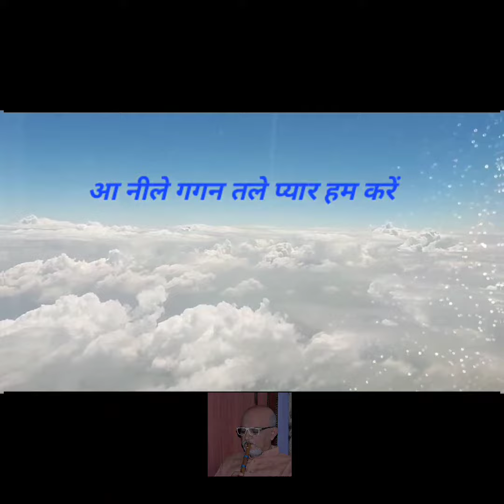ये शाम की बेला ये मधुर मस्त नजारे बैठे रहें हम तुम यूंही बाहों के सहारे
Solo flute AMBUJ concept Ambuj photography AMBUJ